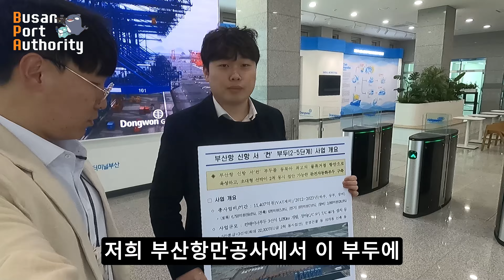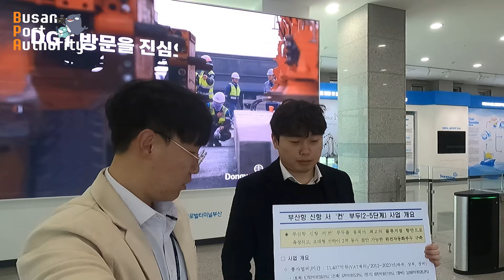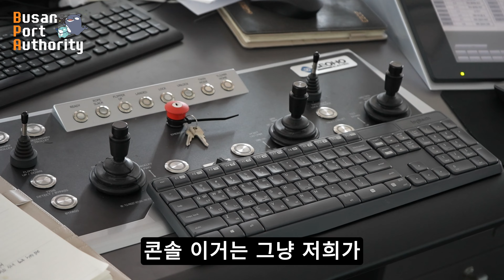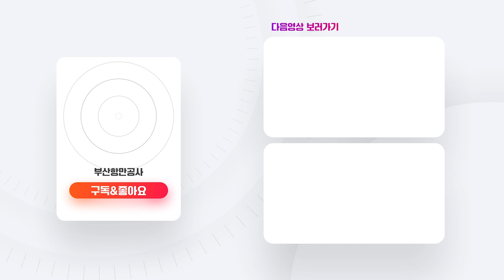[VLOG] 이제는 완전 자동화 시대로! 자~~ 드가자~🏃‍♂️🏃‍♂️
부산항만공사 대표 예능인!?이 알려주는
부산항 신항 2-5단계 부두 완전 파헤치기!

대한민국 항만 물류의 희망!  국내 최초 완전 자동화 부두의
따끈따끈한 소식 지금 바로 만나보시죠!

[SNS 댓글 임의 삭제 기준 안내]
1. 욕설 또는 언어폭력 등 저속한 표현의 비방성 댓글
2. 게시글과 연관 없는 홍보성 댓글
3. 허위사실을 유포하거나 권리를 침해하는 성격의 댓글
4. 타인에게 불쾌감을 유발하는 이미지를 수록하거나 링크를 담은 댓글